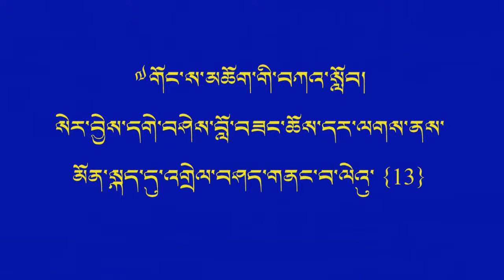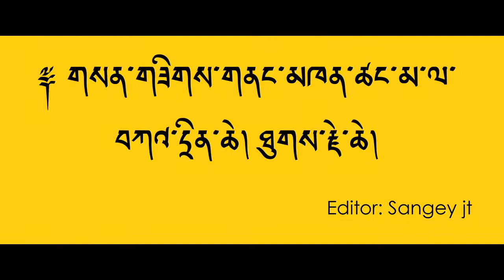#13 His teaching about "Contructional" explained in Monpa dialect by Geshe Lobsang Choedar.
༸གོང་ས་མཆོག་གི་བཀའ་སློབ། སེར་བྱེས་དགེ་བཤེས་བློ་བཟང་ཆོས་དར་ལགས་ནས་མོན་སྐད་དུ་འགྲེལ་བཤད་གནང་བ་ལེའུ་དང་པོ།
#13 His Holiness’ Teachings, explained in Monpa dialect by Geshe Lobsang Choedar.